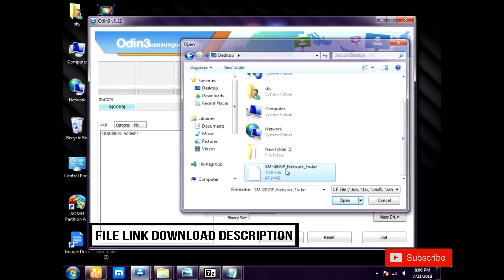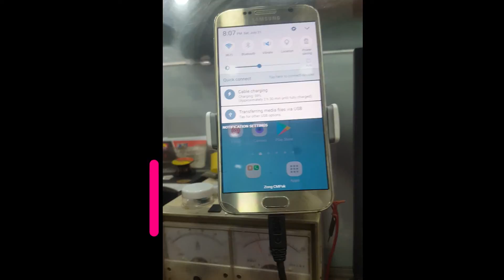galaxy s6 sm g920p after flash fix emergency call only not registered on network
Samsung Galaxy S6 (Sprint) SM-G920P  NETWERK FIX
SM-G920P  fix emergency  call only & not registered on network
SM-G920P    إصلاح مكالمة طوارئ فقط       & not registered on network
SM-G920P  фиксирајте само итен повик  & not registered on network
SM-G920P  केवल आपातकालीन कॉल ठीक करें  & not registered on network
file download in mediafire
just  5 secend skip & download

SM-G920P  фиксирајте само итен повик  & not registered on